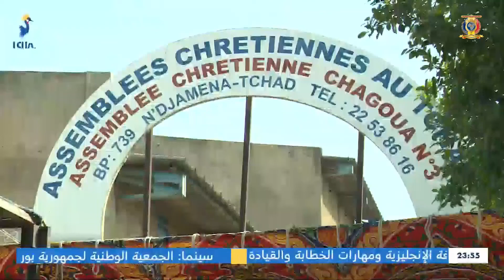RELIGION - Un concert de louange et d'adoration du groupe feminin de l'Ac-Chagoua 3